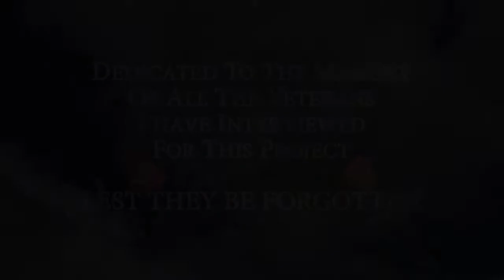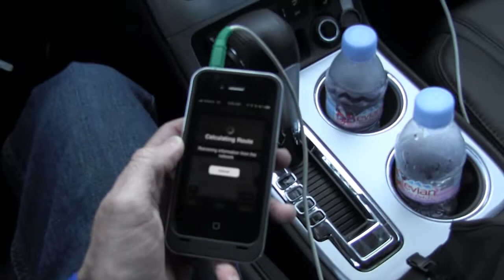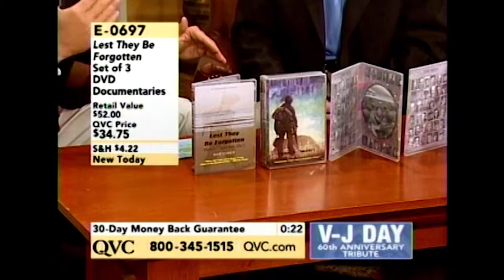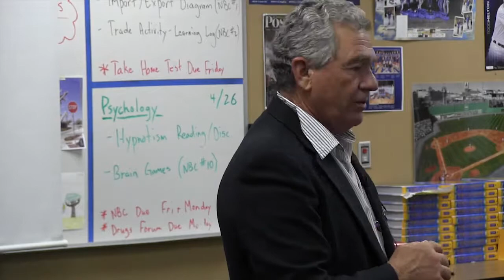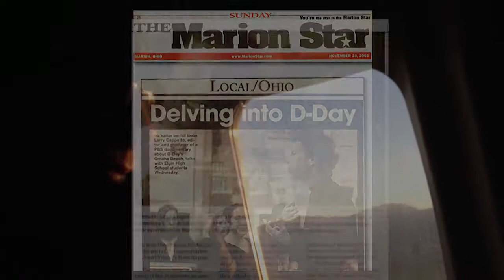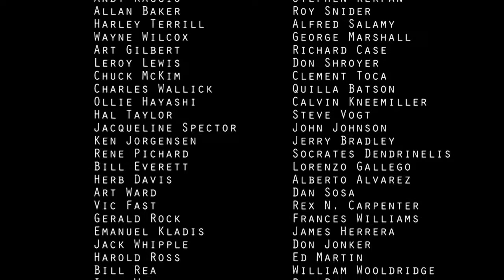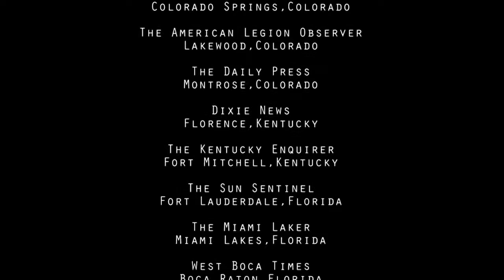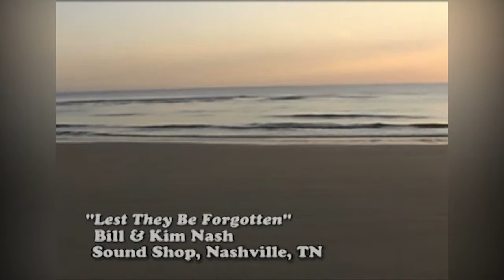A Journey of Honor, World War II Oral History Project, Larry Cappetto filmmaker, WWII historian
A Journey of Honor, World War II Oral History Project, Larry Cappetto filmmaker, historian.
CAPTURING COURAGE ON CAMERA - A JOURNEY OF HONOR, Lest They Be Forgotten. The final installment in Larry Cappetto's award winning public television documentary series, "Lest They Be Forgotten." "Capturing Courage On Camera," is a deep, personal, reflective look behind the scenes into the life of a lone filmmaker, traveling north america and the world. His deep abiding love for his veterans, country and younger generation is evident in every scene. Hear for the first time one of the greatest love stories ever told.
Featuring: WWII, Korean, Vietnam War Veterans, students & teachers.
Produced & Directed by: Larry R. Cappetto
Music by: Becky Brandvold, Larry R. Cappetto, Vince Madison, Bill Nash, Tom Scales.
Runtime: 96 Minutes
Color, Stereo, Widescreen (16:9)
A Team Heaven and Larry Cappetto Film